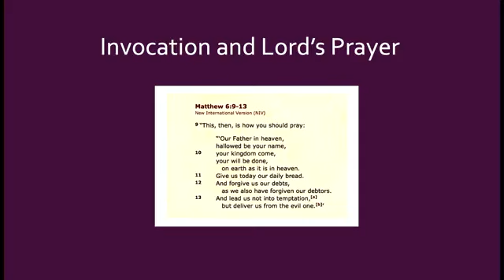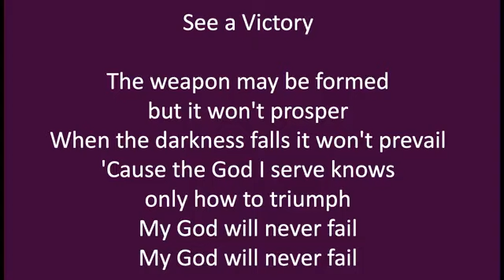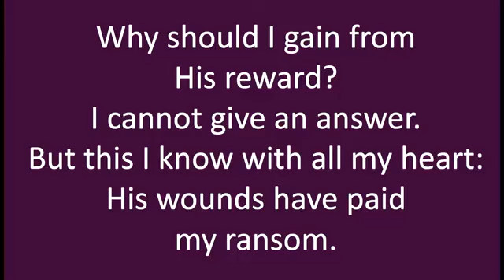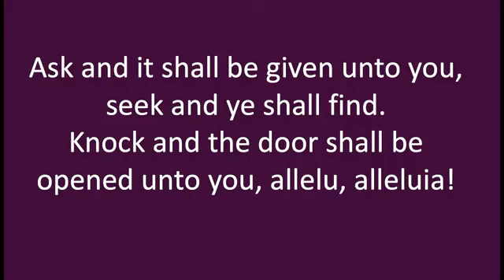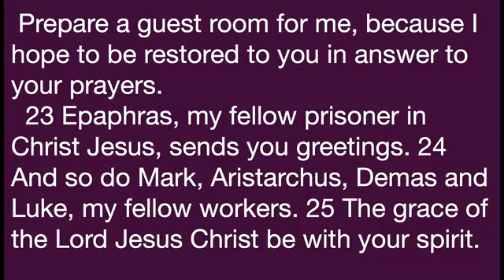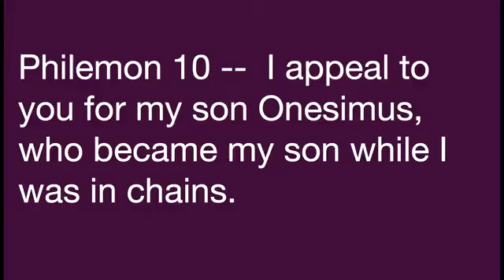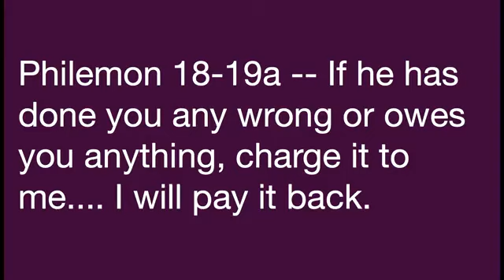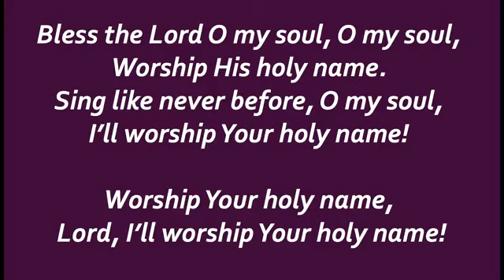Shutesbury Community Church Service, 8-13-23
Onesimus:  Breaking the Chains of Slavery - Pastor Mark Ellis
Ordinary People, Extraordinary God Sermon Series